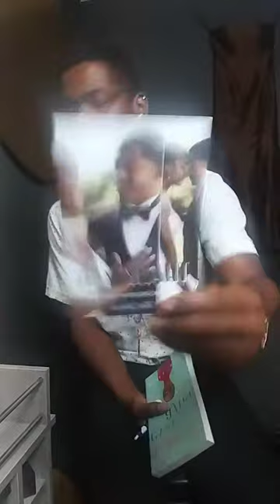3 Hacks Brides Can Use To Save Money On Their Wedding I Instagram Live I The Haus of Grey Atlanta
A weekly live series for brides that wish to understand the wedding industry and save money.